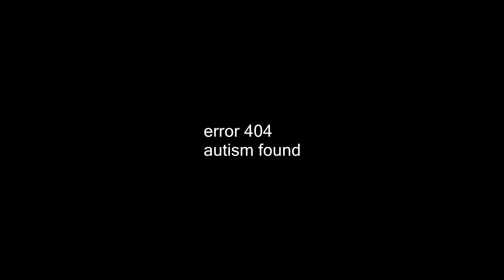ben has autism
tru